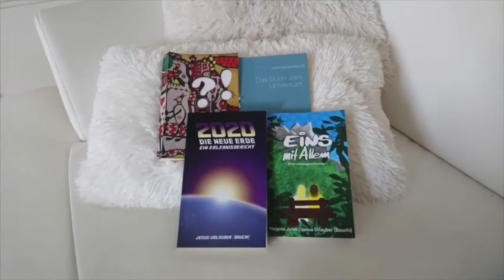Komischer Tag!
Wer kennt das auch?
So Tage, wo man irgendwie überhaupt nichts machen kann...

BIC: REVOLT21